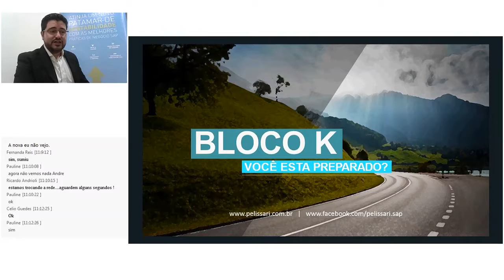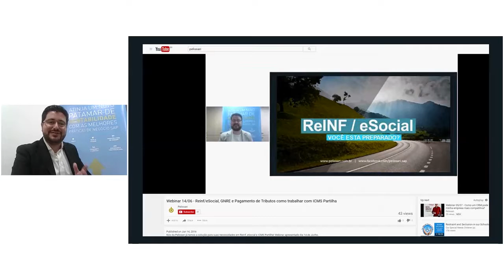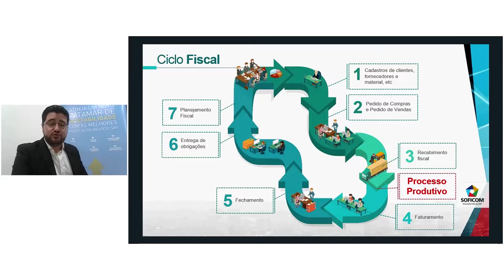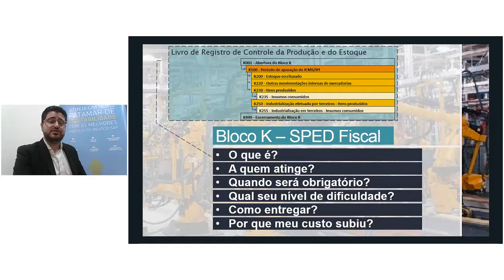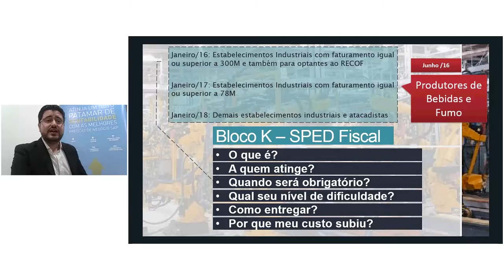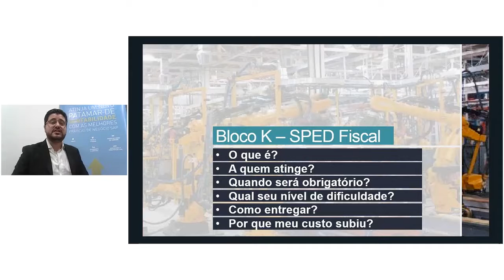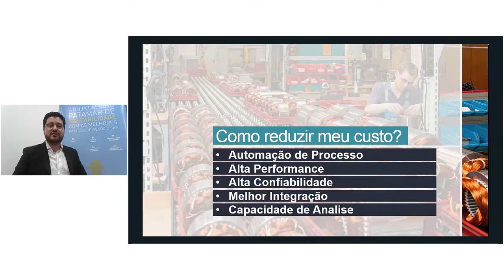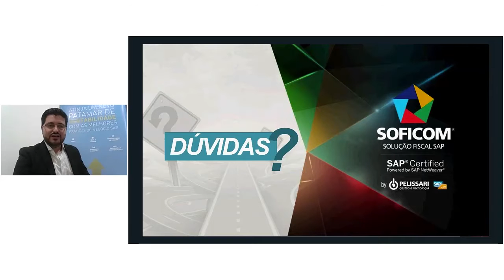Webinar 14/07 - Entenda como o Bloco K impactou o seu custo administrativo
Bloco K do SPED Fiscal, O que é? Para quem é? Como atender? Quais os Riscos? Por que meu custo cresceu após a ele? Entenda como resolver estes problemas!

Webinar realizado dia:
DATA: 14 de Julho | Evento remoto